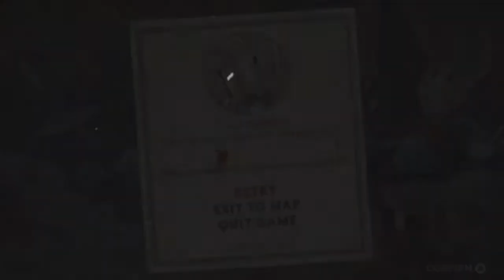GWTG: Cuphead Part 9: "Worst Dice Game Of My Life!"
*STRONG LANGUAGE*
The Granddad is back with more Cuphead and he's reached the finale world. He takes on King Dice in one of the most intense dice games of his life. Can The Granddad get past King Dice and finally take on The Devil or will he roll snake eyes and lose it all?